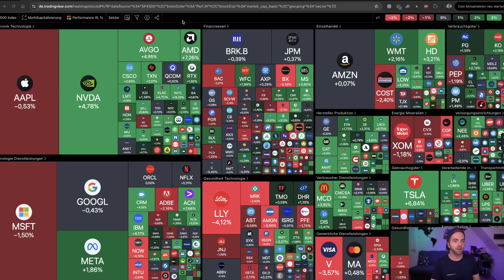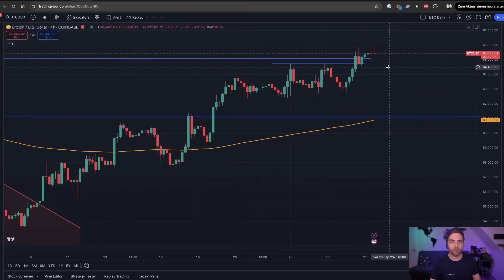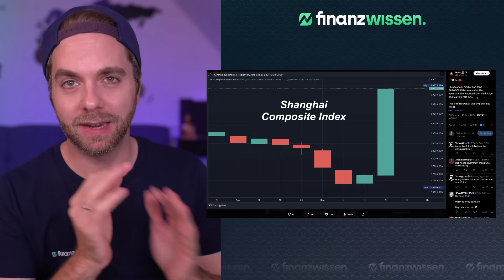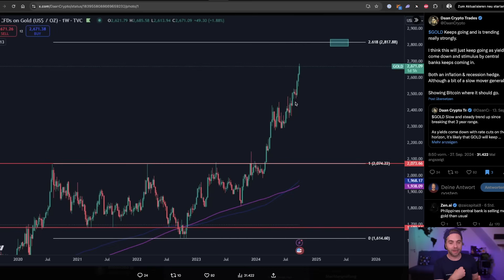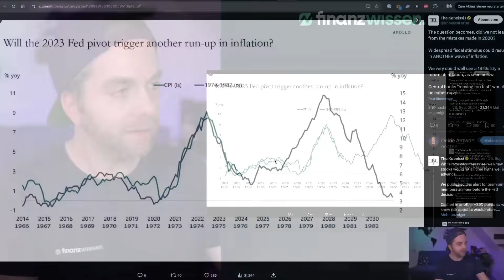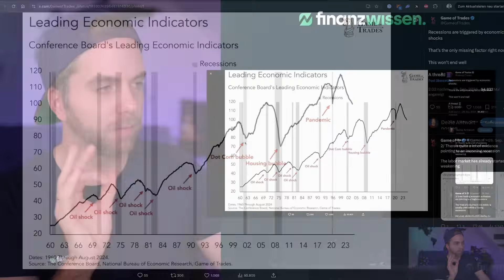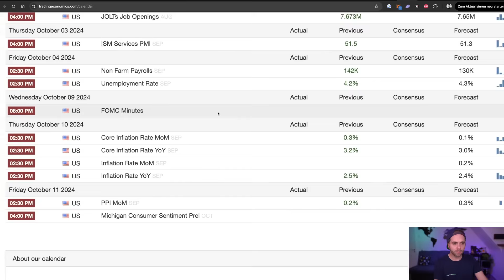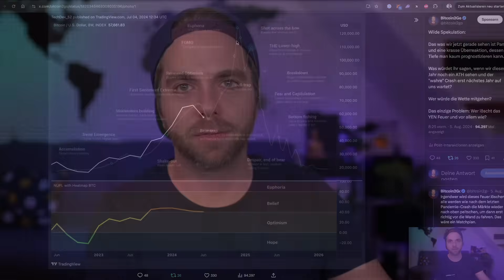NVIDIA & BITCOIN BULLRUN durch China Milliarden oder kommt es ganz anders?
✅ Aktien & ETF Depot Empfehlung: Scalable Capital

NVIDIA & BITCOIN BULLRUN durch China Milliarden? - Es bleibt ein Risiko...

Timestamps
00:00 - Marktupdate & Bitcoin
05:58 - China Milliarden = Bullrun?
12:48 - Die Gefahren bleiben
20:20 - Mein Ausblick

Ich teile euch ausschließlich meine Meinung zu aktuellen Kursentwicklung am Finanzmarkt. Auch ich kenne die Zukunft nicht und empfehle daher jede Aussage auch mit Vorsicht zu genießen.

Macht eure eigenen Recherchen und macht euch ein umfassendes Bild, bevor ihr in Kryptowährungen oder Aktien investiert.